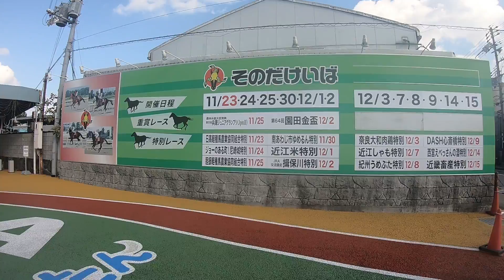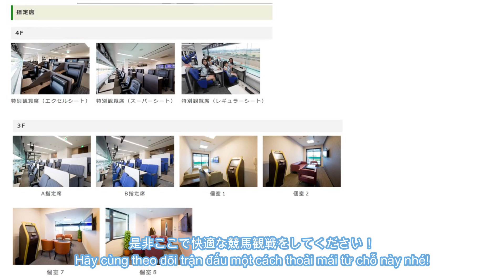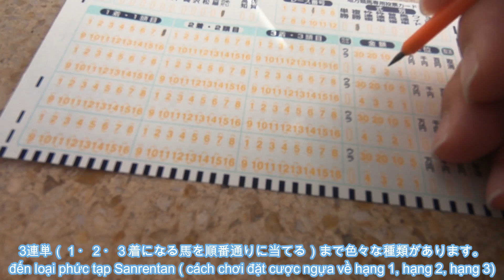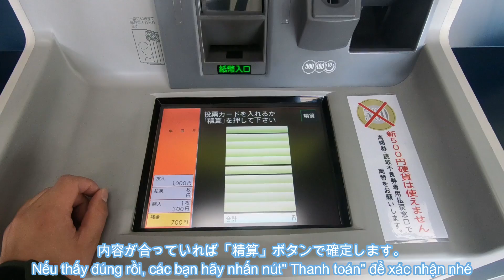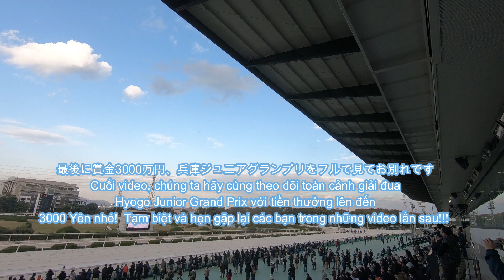【Dịch song ngữ】園田競馬 Trường đua ngựa Sonoda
Hôm nay mình sẽ giới thiệu cho các bạn về Trường đua ngựa Sonoda
Mình đang hướng tới mục tiêu trở thành giáo viên dạy tiếng Nhật tại Việt Nam trong tương lai. Mình cũng đang cố gắng tạo ra những video để giúp các bạn Việt Nam hiểu thêm về những điều thú vị  của Nhật Bản
cũng như các bạn Nhật Bản có thể thấy được những nét đẹp của đất nước Việt Nam.

このチャンネルではベトナムで日本語講師を目指している私がベトナムの皆さんに日本の良いところを、
日本の皆さんにベトナムの良いところを知ってもらえる動画を出していきます。